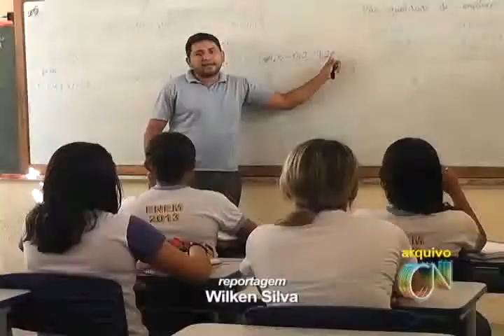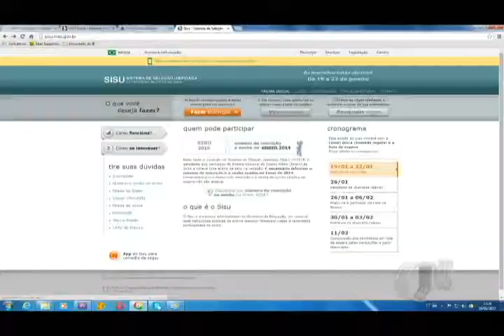Sisu inscreve mais de 1,2 milhão de estudantes no primeiro dia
Quem deseja se inscrever na UFPI tem 12 opções de cursos, e você vai ver agora quais opções de cursos a instituição oferece.